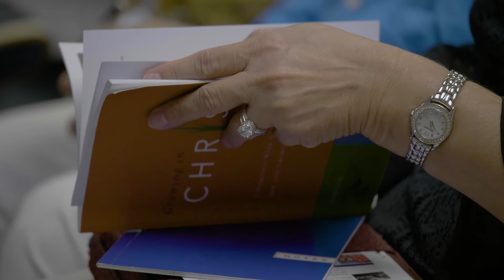Our Vision Part 2 - Raise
Once someone makes a decision to follow Christ, Yorktown will deliberately and systematically work to RAISE up passionate followers of Jesus Christ to become disciple-makers who can make other disciples (Matthew 28:19-20).  In addition to the already existing equipping ministries (Adult Bible Fellowships, Pastor's Round Table, Women's Bible Study, etc.), Yorktown members will instruct and model what it means to observe all that Jesus Christ has commanded and to lay down our lives in the service of our Lord on a daily basis through one-on-one relationships, as well as in small groups numbering between three and six persons.  Yorktown will strive to equip these disciple-makers with the tools needed to grow into the likeness of Jesus Christ and to become good stewards of the Gospel by knowing it, living it, and entrusting it to others.